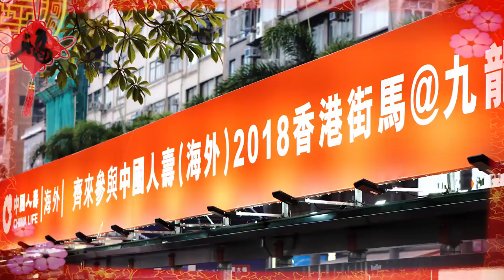China Life - Shelter Domination